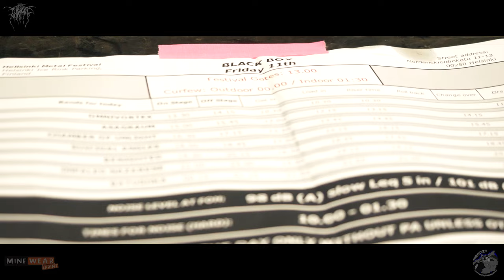Tumma Nuotti - OSA 14 - Hellsinki Metal Festival 2023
Tumma Nuotti HELLSINKI METAL FESTIVAALEILLA 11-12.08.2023!!
Sami ja Kari selvittävät, että mikä on festivaalien koostumus, tiheys ja neliöjuuri. Paitaratsiaa, haastatteluja ja päätöntä viiletystä unohtamatta.

See You IN HELL! sinki

Tumma Nuotti on keskusteluohjelma heavy metallista ja hard rockista, tehty yhteistyössä JPV-Palvelut ja Minewear kanssa.

Tunnusmusiikki by Van Hala
Musiikki Artlist